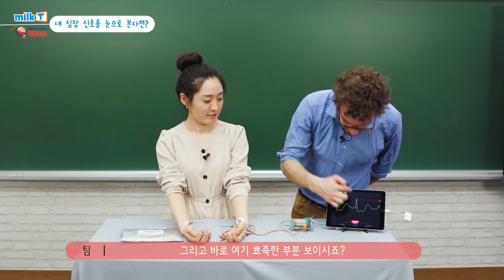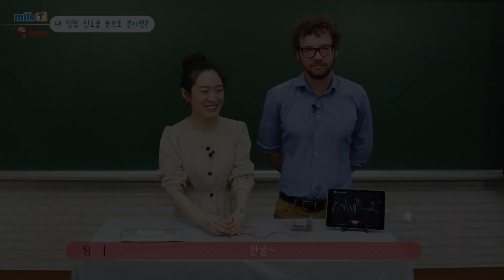[신경과학 실험 #1] 내 심장 신호를 눈으로 본다면? | 백야드브레인즈 | 심박수 | 심전도 | P파 | QRS파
친구들 안녕!! 주말 잘 보내고 있나요?
오늘은 백야드브레인즈의 팀과 연화와 함께 심장 과 관련된 간단한 실험 을 해봐요.

"내 심장 신호를 눈😲으로 본다면?"

연화의 심장의 전기 신호가 어떻게 보이는지
연화의 심장이 잘 작동하는지(?) 함께 알아보아요.

백야드브레인즈 팀에 대해 자세히 알고 싶다면 아래 영상을 참고하세요.

그럼 다음 실험 영상도 기대해 주세요! 안녕!